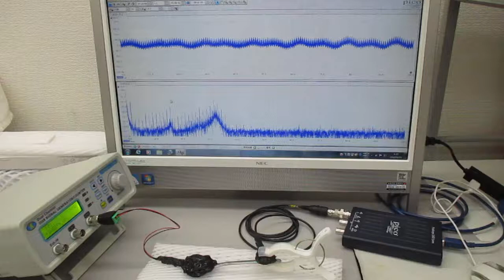超音波システム（音圧測定解析、発振制御）